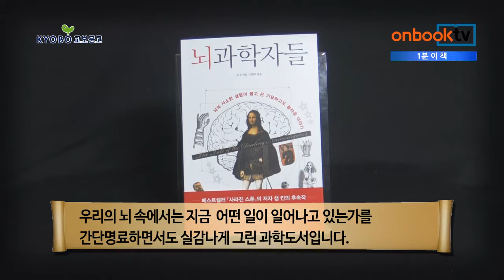온북TV[1분이책] 뇌과학자들